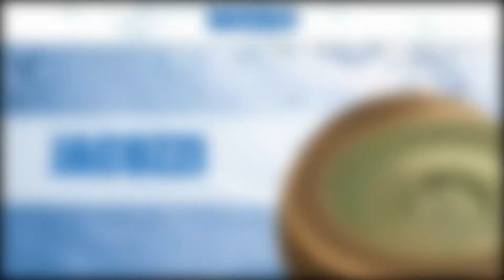Budowa basenów Gdańsk Weko Grzegorz Pęczak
Głównym profilem naszej działalności jest produkcja, sprzedaż oraz późniejszy montaż basenów, fontann czy też innych, podobnych produktów. Działamy nieprzerwanie od 1996 roku i stosujemy jedynie najlepsze materiały przy produkcji.

W naszym asortymencie znaleźć można takie produkty, jak baseny prywatne oraz publiczne, fontanny, lampy glonobójcze, baseny, niecki basenowe, baseny ogrodowe, a także baseny kąpielowe.

Zatrudnieni w firmie pracownicy są odpowiednio wykwalifikowani i doświadczeni. Dzięki temu dokładnie wykonują swoje obowiązki oraz w stu procentach spełniają oczekiwania Klientów. Terminowo realizujemy wszystkie zlecenia.

Dodatkowo możemy zaopatrywać Aquaparki we wszelkie produkty związane z basenami. Sprzedajemy zadaszenia, oświetlenie basenów, termometry, odkurzacze czy testery wody. Poza sprzedażą możemy zamontować wszystkie oferowane produkty.